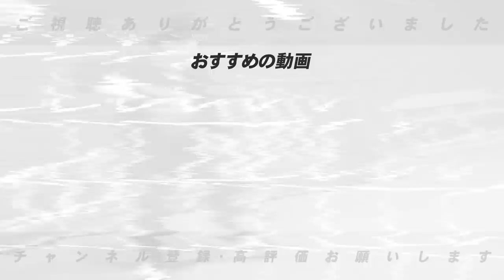【徹底解説】〇〇さえすれば「間違いなく復調する‼︎」村上とサトテルの復調可能性について語ります！